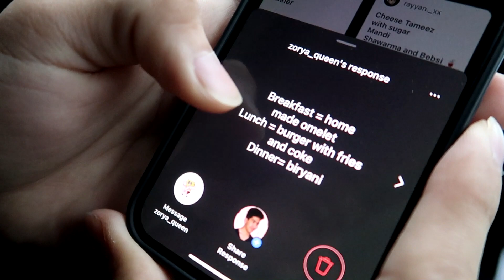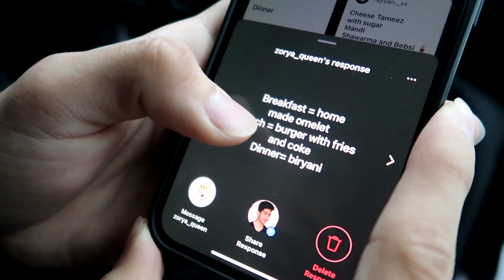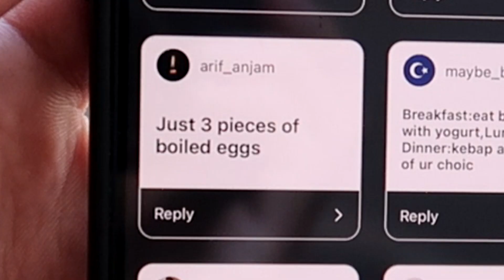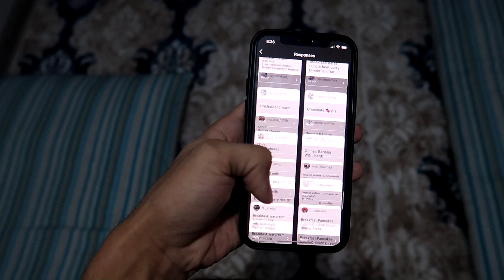Letting My Fans Decide What I Eat For 24 Hours دع متابعون يقررون ما أتناوله لمدة 24 ساعة